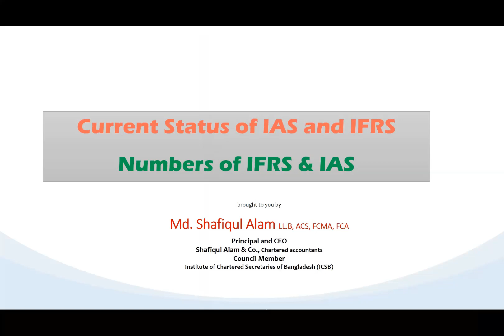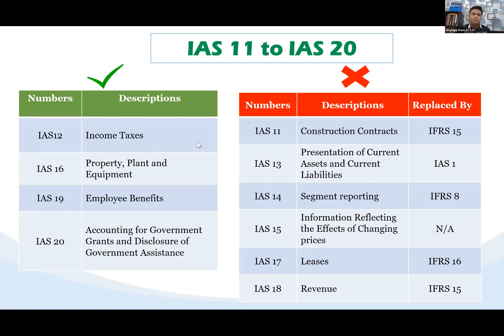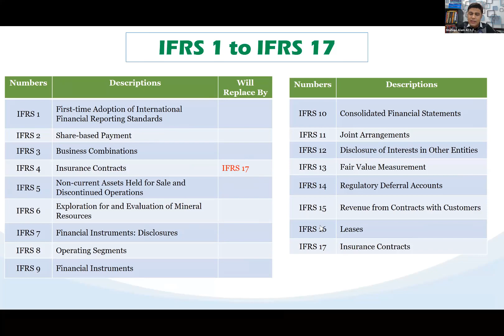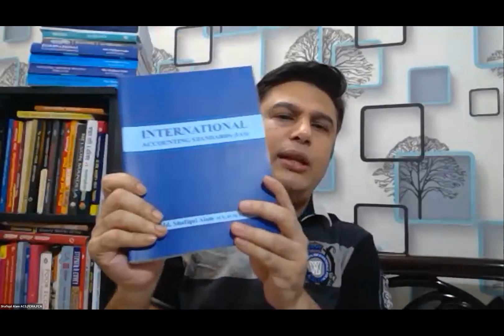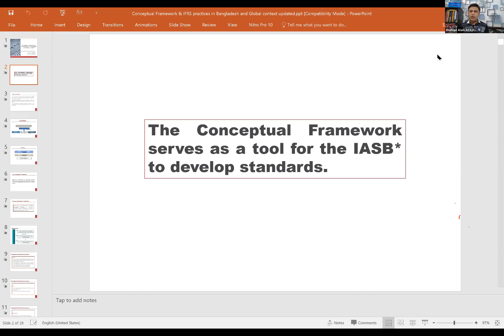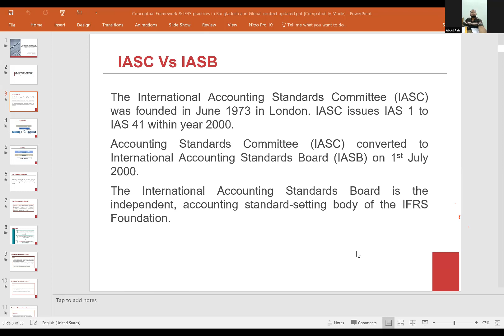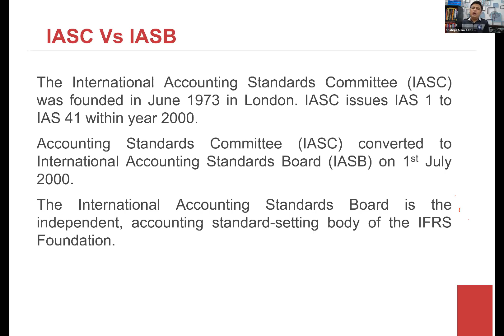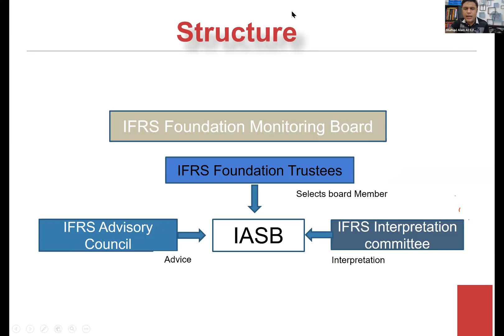Current Status of IAS & IFRS in Bangla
What is IAS ?
IAS full form is International Accounting Standards. The international accounting standards (IAS) were an older set of standards stating how particular types of transactions and other events should be reflected in financial statements. In the past, international accounting standards were issued by the Board of the International Accounting Standards Committee (IASC); since 2001, the new set of standards has been known as the international financial reporting standards (IFRS) and has been issued by the International Accounting Standards Board (IASB). Although IASC has no authority to require compliance with its accounting standards, many countries require the financial statements of publicly-traded companies to be prepared in accordance with IAS.

What is the difference between IAS and IFRS?
So how is IAS and IFRS different? Well, technically they are the same. IFRS is the current set of standards that is reflective of the changes in the accounting and business practices over the last two decades. IAS is what used to be prior to the introduction of IFRS. However, not all of the IAS are outdated. In fact, to date there are only 9 IFRS issued and the IAS that were not superseded by the IFRS are still in use. The IASB no longer issues IAS. Any future standards will now be called IFRS, and if they are contradictory to existing IAS, the IFRS will be followed.

IFRS vs IAS – Key Points:
IAS stands for International Accounting Standards, while IFRS refers to International Financial Reporting Standards.
IAS standards were published between 1973 and 2001, while IFRS standards were published from 2001 onwards.
IAS standards were issued by the IASC, while the IFRS are issued by the IASB, which succeeded the IASC.
Principles of the IFRS take precedence if there’s contradiction with those of the IAS, and this results in the IAS principles being dropped.
Share this article “What is the difference between IFRS vs IAS” to others who are searching for the IAS vs IFRS and let them know more about IFRS (International Financial Reporting Standards) and International Accounting Standards – IAS.